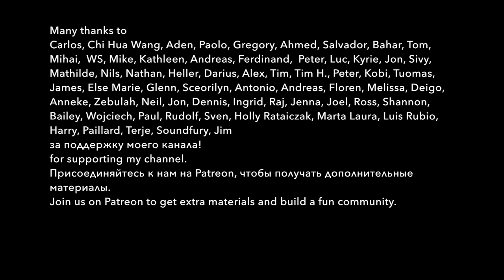RUSSIAN ART: Tretyakov gallery tour. Slow Russian vlog for foreigners. Learn Russian. B1B2 listening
Walk through the State Tretyakov Gallery: paintings by Surikov, Savrasov, Vasnetsov, Aivazovsky, Shishkin, Ivanov and other great Russian painters. I will tell you some interesting stories about artists and their masterpieces. Video in slow Russian with Russian and English subtitles. Vlog for foreigners about Russian artists. Whose paintings did you like the most?